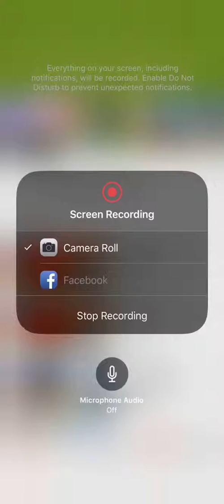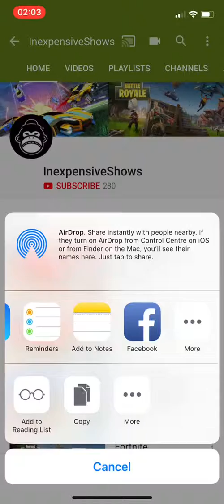SCAMMER ALERT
TurtleTrapper is his PSN name try and get him banned His YT is InexpensiveShows Show him hate never listen to him or anyone Love you guys ❤️❤️